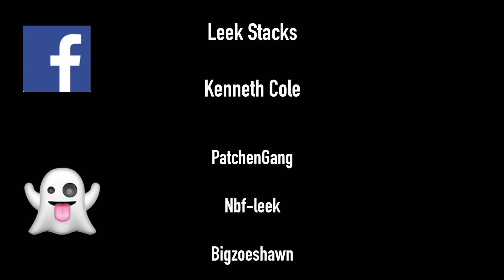Leek Stacks x Pop - Catch A Body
ALSO FOLLOW THE INSTAGRAM mr_commission